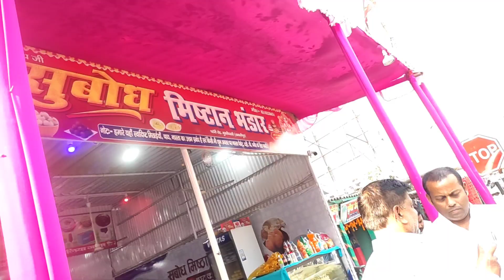bike Wale ne mara dhakka 😭 accident hogya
Is video me kuch galti dikhe to video me comment kare .